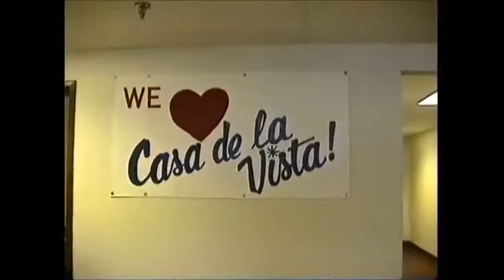1991-07-01 to 1991-07-06 - Train Trip - Day 8 through 13 - Part 3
Days 8 through 13 of our train trip. There's plenty to see here from the Monterey Bay Aquarium, Alhambra, CA, a giant artichoke, and Casa de la Vista, a retirement home in CA.